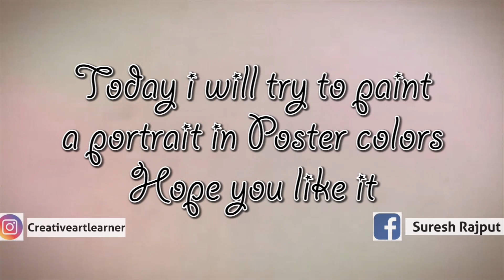Siddharth Malhotra drawing | How to use poster colour | Portrait in poster colours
Portrait painting step by step, Siddharth Malhotra sketch

Hi friends my self suresh rajput.By profession iam an artist and graphic designer. My channel videos will be of craft, portrait and tips and tricks tutorials for Elementary and intermediate students.Hope you like my videos..🙂🙂👨‍🎨

Uploading a video once a week.